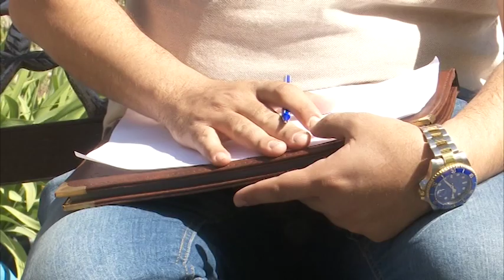Иностранные эксперты консультируют костанайских бизнесменов